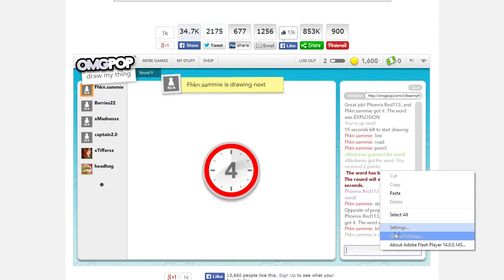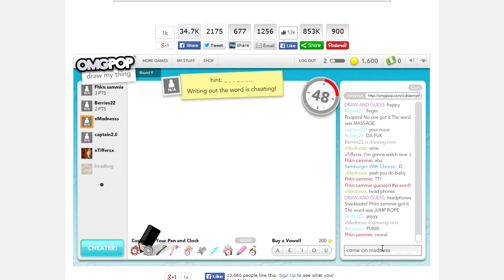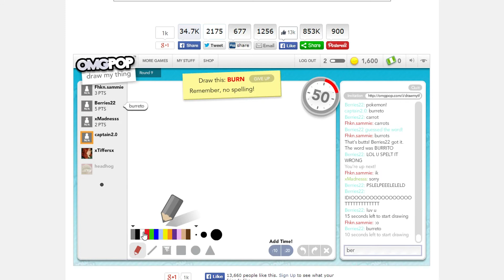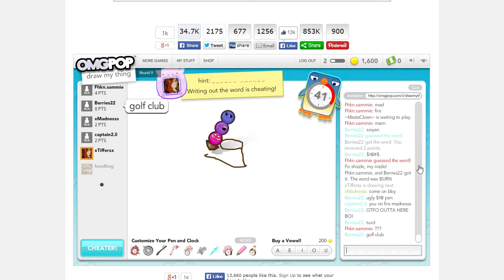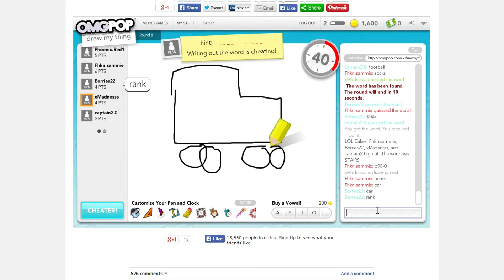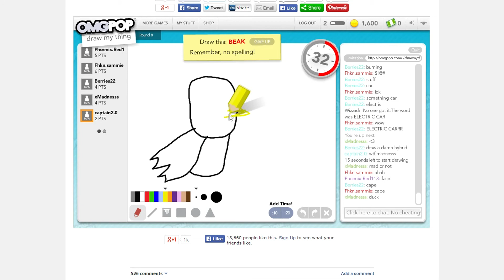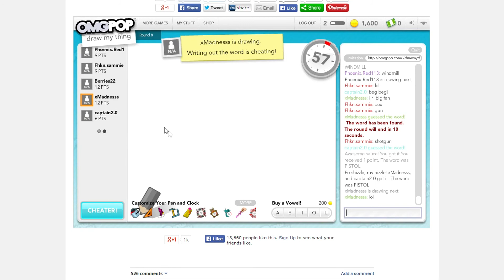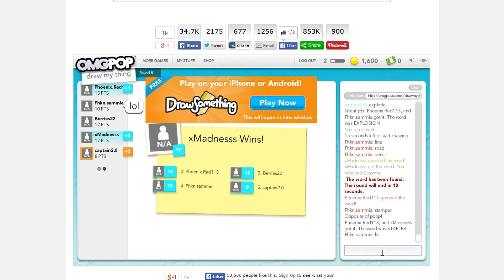draw my thing w/xmadnesss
another great game of draw my thing